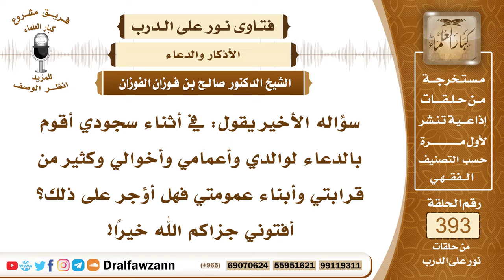5139- إكثار الدعاء في السجود للأقارب هل فيه أجر؟ - الشيخ صالح الفوزان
"5139- سؤاله الأخير يقول: في أثناء سجودي أقوم بالدعاء لوالدي وأعمامي وأخوالي وكثير من قرابتي وأبناء عمومتي فهل أؤجر على ذلك؟ أفتوني جزاكم الله خيرًا!
الجواب: إن شاء الله، تدعو لنفسك وتدعو لوالديك ولأقاربك ولإخوانك المسلمين في سجودك وفضل الله واسع، إذا تقبَّل الله هذا الدعاء نفعك ونفع من دعوت له إن شاء الله.

السيرة الذاتية :
للاشتراك في قناة الشيخ صالح الفوزان

14_ الشيخ محمد أمين الشنقيطي
يتيوب

15_سماحة المفتي عبد العزيز آل الشيخ
 يوتيوب

رئيس الفريق
لمشروع كبار العلماء